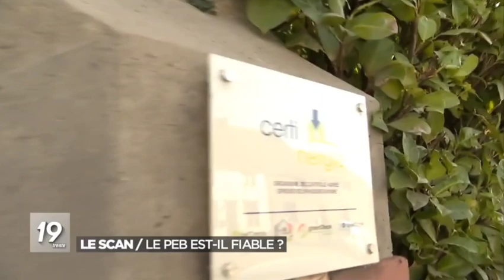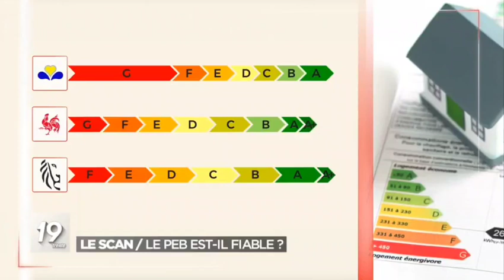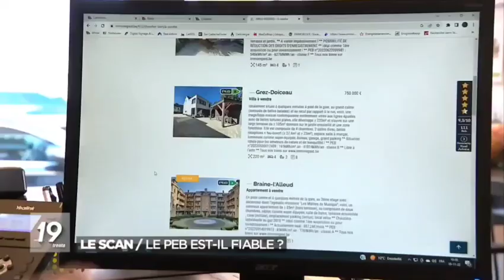Le SCAN - Le PEB est-il fiable ?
JT 19h30 du 28 novembre 2022 - La Une